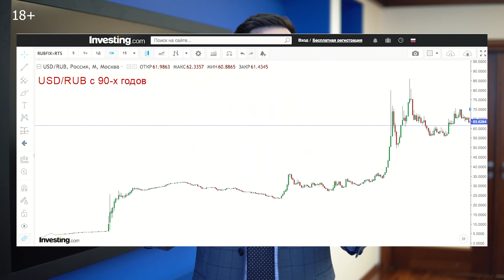Перспективы рубля на 2020 год. Доллар по 30 в 2020 году?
4 фактора, которые повлияли на укрепление рубля в 2019 году. Ждем доллар по 50 или по 30? Мой прогноз на 2020 год.
💎 Мастер-класс «Как создать пассивные источники дохода»

Записывайтесь на мои ближайшие курсы:

📌 6 апреля - Путь к финансовой независимости. I уровень ➤
📌 20 апреля - Путь к финансовой независимости. I уровень ➤

👌 НАДЕЖНЫЕ БРОКЕРЫ

⮞ Зарубежные форекс-брокеры

✅ 12 лет кристальной репутации среди 350 000 трейдеров. Более 200 торговых инструментов. 3 платформы. Регуляция FinCom. Торговый бонус до 25% в баланс, клиентский кешбек

✅ С 1996 года на рынке, кредитное плечо до 1:500, мгновенное пополнение и вывод без комиссий, большой выбор торговых инструментов, мгновенное исполнение сделок на серверах в Equinix NY4, вывод всех клиентских сделок на межбанк по технологии STP.

✅ С 2006 года на рынке. Низкие комиссии, мгновенное исполнение сделок и максимальная ликвидность. Профессиональная поддержка 24/7.

✅ 20 лет на рынке, ПАММ-счета, безупречная репутация, моментальное исполнение сделок, удобная платформа для любого устройства.

✅ 22 года на рынке, 100% бонус на счет за первое пополнение, моментальное исполнение сделок, удобная платформа для любого устройства, лицензия CySEC

⮞ Российские форекс-дилеры

✅ Является частью банковской группы, работа на всех финансовых рынках, привлекательные торговые условия, банковская ликвидность по всем инструментам, рыночное исполнение сделок, торговый терминал MetaTrader 5, удобный ввод и вывод средств.

⮞ Фондовый рынок

✅ Откройте счет у надежного брокера и получите месяц торговли без комиссий. Лидер российского рынка по числу активных трейдеров. Доступ к торговле акциями, облигациями, валютой, ETF. Мобильное приложение на iOS и Android. Мгновенный вывод средств на карту.

⮞ Участие в IPO

✅ Удобные торговые платформы, отличная связь, выгодный гибкий брокерский тариф, круглосуточная поддержка и уникальный огромный выбор инструментов – важнейшие составляющие вашего успеха в торговле на фондовом рынке.

✅ 10 лет на рынке. Доступность и надежность. Привлекательные торговые условия. Много инвестиционных идей по различным инструментам и с разной степенью риска.